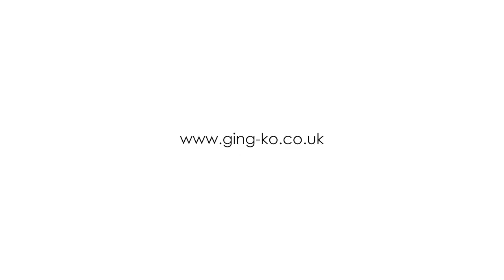Gingko Smart Book Light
The brand new 2020 large linen fabric smart book light collection is definitely a great additional piece of art to any home; when closed, this smart Book Light masquerades a natural looking mini urban grey notebook, but when opened It transforms into a sculptural light emitting a wonderful ambient warm white soft LED light through the pages.

The beautiful, exquisite design opens to full 360 degrees with cleverly concealed magnets and the lovely soft touch papers are tear-proof and water-resistance that are lightened up by long-lasting LED lights. Inside the black leather cover lies an interior lamp body made from durable, water-resistant Tyvek “pages” containing high-performing LEDs.

The dynamic, multifunctional light can be opened to 360 degrees and comes with a micro-USB charger. It is assembled by hand and has a battery life of up to eight hours.

Made of sustainable linen fabric and designed with a nice trendy colour collection, the Gingko linen fabric smart book light can be your best seller in your shop again in 2020!